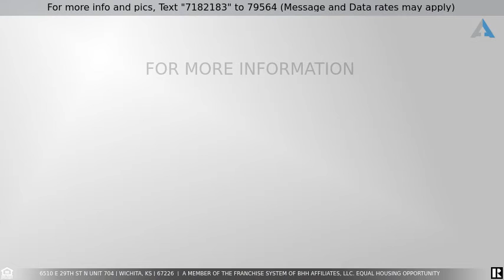Priced at $149,900 - 6510 E 29th St N Unit 704, Wichita, KS 67226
ALLEN'S LAKE IS A SOUGHT AFTER LAKESIDE CONDO COMMUNITY. CENTURALY LOCATED CLOSE TO YMCA, WALMART, 96 FREEWAY, DINING, KOCH AND MUCH MORE. ALL OUTSIDE MAINTANENCE IS INCLUDED IN DUES; ROOF, PAINTING, OUTSIDE INSURANCE, LANDSCAPE MAINTIANCE. THERE IS A POOL AND CLUBHOUSE IN THE NICELY MAINTAINED COMMUNITY FOR RESIDENTS USE. INSIDE UPDATES INCLUDE STAINLESS APPLIANCES, A NEW REFRIGERATOR. RECENTLY PAINTED THROUGHOUT UNIT HAS WOODBURNING FIRE PLACE, LUXURY VINYL FLOORING IN KITCHEN, DINING, LIVING ROOM, HALF BATH, LOFT AND LANDING AREA. MAIN FLOOR LAUNDRY. RELAX ON YOUR NEWLY REFINISHED DECK AND EJOY YOUR LAKE VIEW.